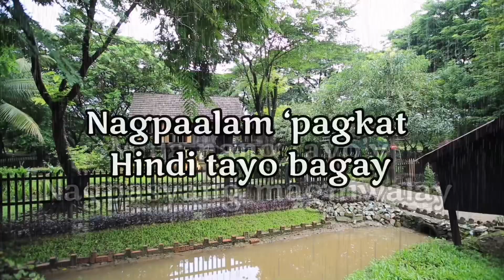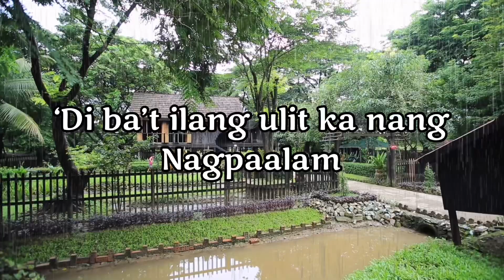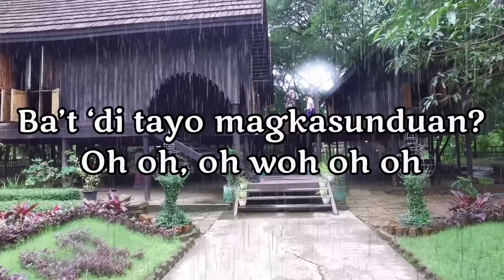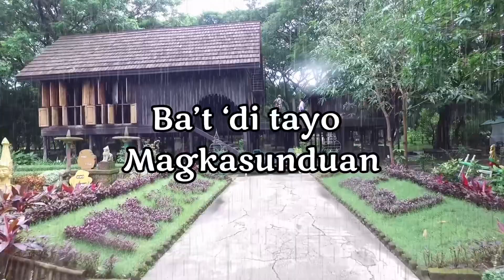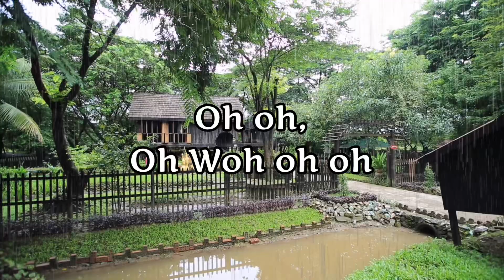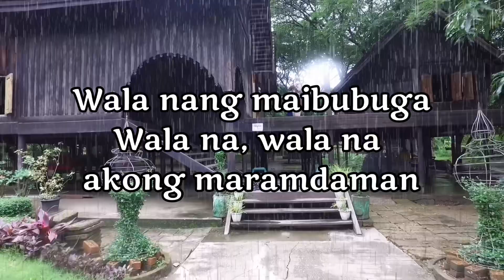Nakapagtataka - Rachel Alejandro | Lyca Javiertiz | Lyrics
Nakapagtataka (Cover), sung by Me (Lyca Javiertiz).